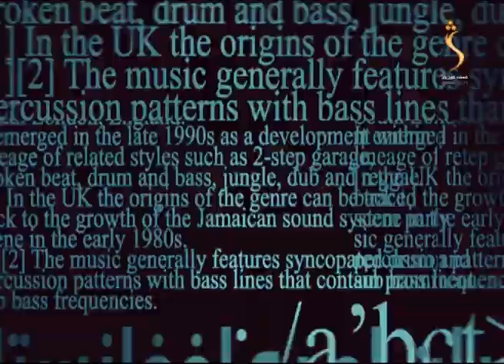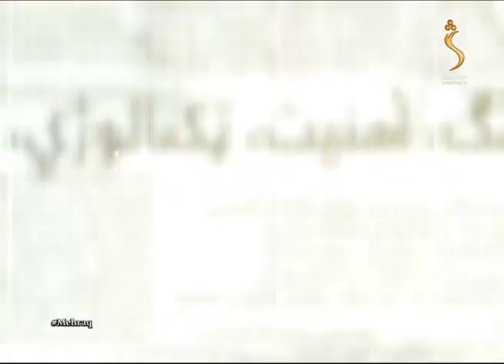Mehraq, Season 02 - EP 80 - 05.02.2022 | محراق